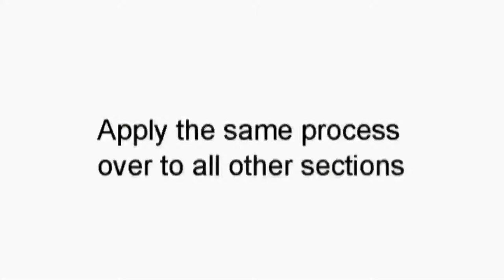AZ Painting Ltd. | Exterior Painting | Vancouver Painters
Preparation on exterior Shingle Siding at Tyrol Ski and Mountain Club lodge in Whistler.